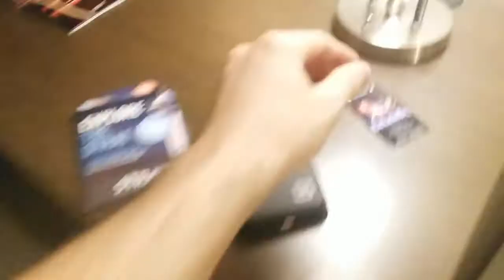GHTZZX Vlog - Vegas Day 1 (21st Birthday Vacation)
Here are some of my other social links so you can check them out!

ATTN: Justin / GHTZZX
BP Centre Pointe Claire
Pointe Claire ,QC
H9R 5R4